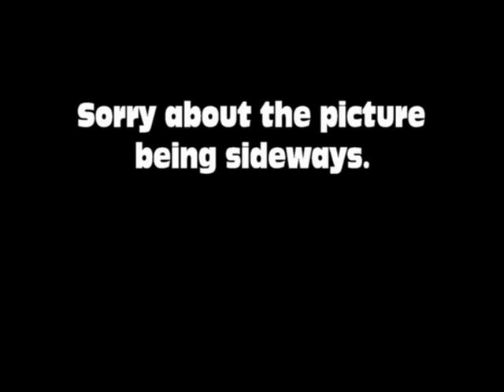Moving Pictures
Just a short glimpse of some beautiful moving paintings at the National Museum of Korea in Seoul.